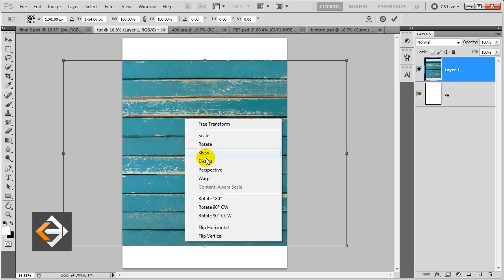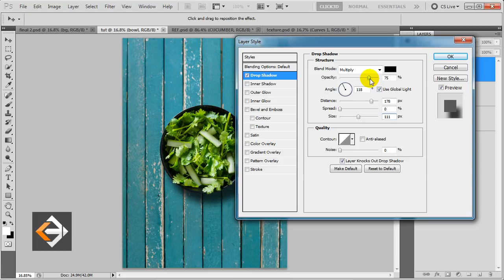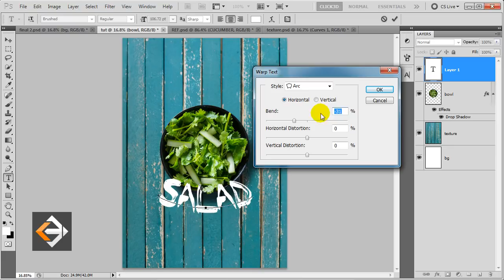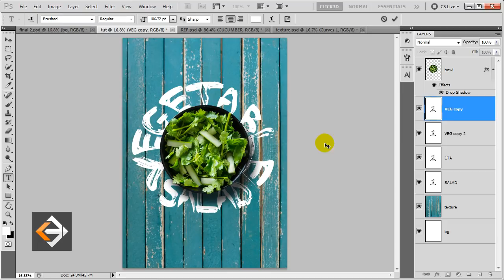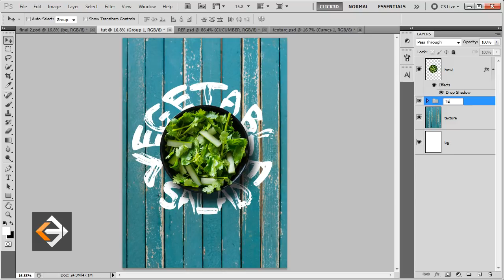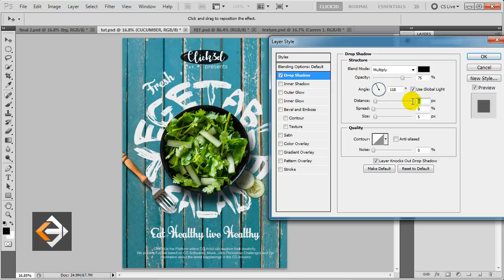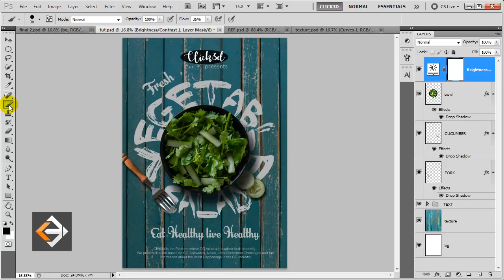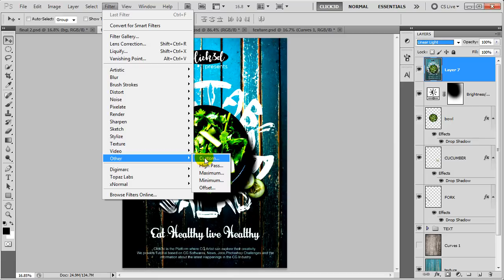Salad - Advertising Poster Design in Photoshop | click3d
In this video i will demonstrate how to design "Salad Advertising Poster" step by step for your restaurant. We will use different fonts and free stock images to come up with this great output..

Music Description